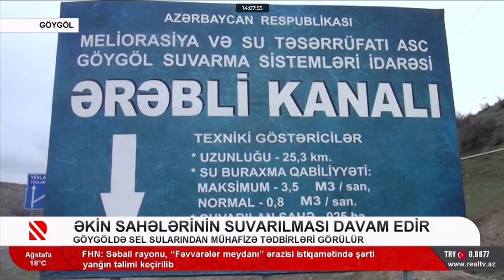Göygöldə sel sularından mühafizə tədbirləri görülür 17 04 2023 Real Tv